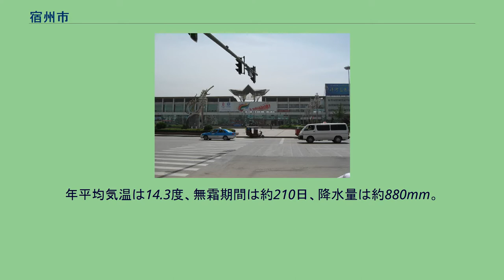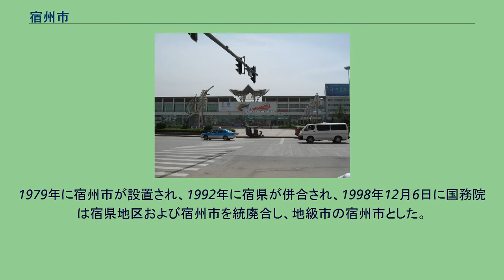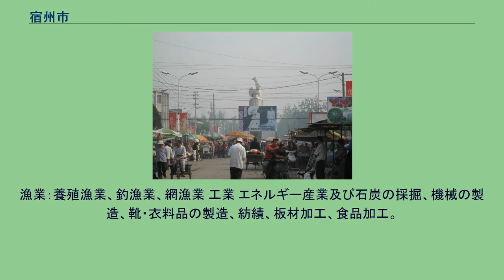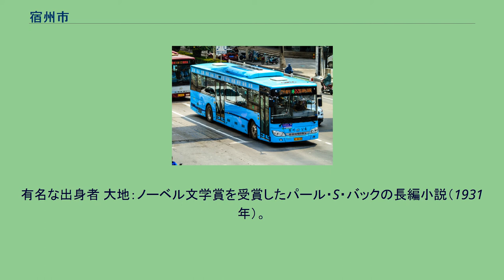宿州市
宿州市（しゅくしゅうし）は、中華人民共和国安徽省北端に位置する地級市。
江蘇省、山東省、河南省との境界にある。
黄河と淮河が形成する黄淮平原の南端に当たり、淮河流域から連雲港市にかけての淮海経済区の一部をなす。
中国の沿海部と内陸部、華北と華南の交流の要衝である。
安徽省の最北部に位置し、蚌埠市、淮北市、江蘇省徐州市、江蘇省宿遷市、山東省菏沢市、河南省商丘市に接する。
黄淮海平原の中の、東西184.6km、南北151.2kmの範囲を占めている。
総面積9787km²のうち平野は8890km²あまりで全体の91％を占め、残りは若干の丘陵や台地がある。
市域内には新汴河・奎河・濉河など70ほどの河川が流れるが、これらは黄河水系や淮河水系に属している。
宿州市の気候は温帯半湿潤季風気候で、四季ははっきりとし、日射量も十分である。
年平均気温は14.3度、無霜期間は約210日、降水量は約880mm。
資源は豊富で淮河以北の安徽省では石炭埋蔵量が最大。
市域内は石炭資源があり、様々な種類の大理石は4,000万m³あるとみられ、霊璧奇石は「中国四大奇石」の一つに数えられている。
その他、鉄、金、銅などの金属資源、石灰石、白雲石、磁土などの非金属資源も豊富。
宿州の歴史は古く、7000～8000年前の石器時代、ここには人類文明のかがり火が燃えていた。
周朝のころは宿国があり、秦に県が置かれた。
秦・漢に宿州はすでに「舟車会聚、九州通衢之地」（舟や車が集まり、九州各地へ通じる地）と呼ばれていた。
後漢には沛国（現在の沛県付近）に所属し、三国時代には魏の豫州の譙郡に属した。
隋には黄河と淮河を結ぶ運河「通済渠」（汴水、大運河の一部）が完成したことで宿州は汴河・淮河流域の交通の枢要で南北を結ぶ軍事の要衝となった。
809年（元和4年）、唐により宿州が置かれる。
埇橋に宿州の治所が置かれ、符離・虹・蘄・臨渙の4県を管轄した。
1912年に宿州は宿県に改められる。
1979年に宿州市が設置され、1992年に宿県が併合され、1998年12月6日に国務院は宿県地区および宿州市を統廃合し、地級市の宿州市とした。
有名な戦い 1市轄区・4県を管轄下に置く。
農業 作物：農村部ではコムギ、ダイズ、サツマイモ、コーリャン、トウモロコシ、ワタ、アブラナ、ピーナッツ、食用キノコ、果物、野菜の栽培が盛んである。
養殖：農村部ではウシ、ホルスタイン、ヒツジ、ブタ、家禽の養殖が盛んである。
漁業：養殖漁業、釣漁業、網漁業 工業 エネルギー産業及び石炭の採掘、機械の製造、靴・衣料品の製造、紡績、板材加工、食品加工。
サービス業 クラウドコンピューティング。
京滬線宿州駅駅舎 宿州市内の路線バス 宿州は交通が便利で、京滬・隴海鉄道、京滬・徐蘭高速鉄道や、連霍・京台高速道路が縦横に貫いており、国内の大都市と高速道路・高速鉄道で結ばれている。
また、宿州市中心部は徐州観音空港までは約100kmの距離となっている。
宿州の文化は多彩で、文化資源も豊富である。
閔子騫、嵆康、劉伶、朱温、馬皇后などの人物を輩出している。
また、劉裕、劉墉、斉白石の祖籍地でもある。
現代では、劉開渠、朱徳群、王子雲、蕭龍士、梅雪峰、李百忍、孫叔平、鄧偉志、楊在葆、劉世龍、李炳淑などが宿州の出身である。
他に劉邦、項羽、李白、白居易、蘇軾、パール・S・バックなどにまつわる歴史遺跡がある。
有名な出身者 大地：ノーベル文学賞を受賞したパール・S・バックの長編小説（1931年）。
^ 中华人民共和国行政区划沿革 ^ 行政区划网 ^ “中国民航局批复安徽宿州民用机场场址” (2017年3月31日). 2018年2月6日閲覧。